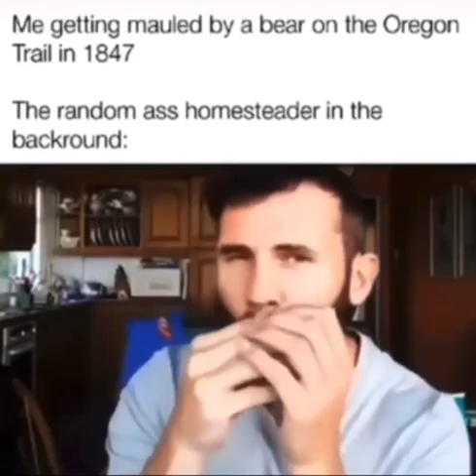Oregon trail in 1847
ngl he kinda spitting bars